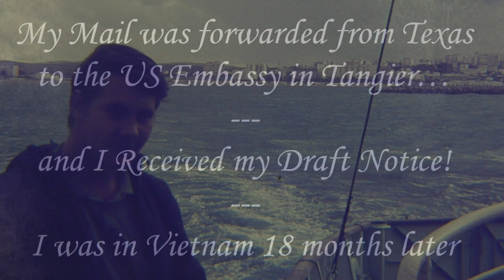Villajoyosa 1965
Villajoyosa to Gibraltar 1965